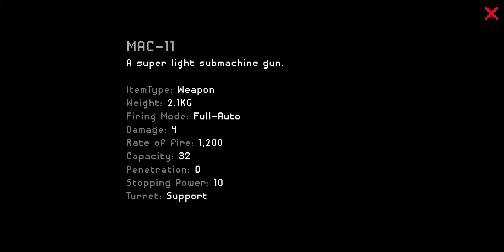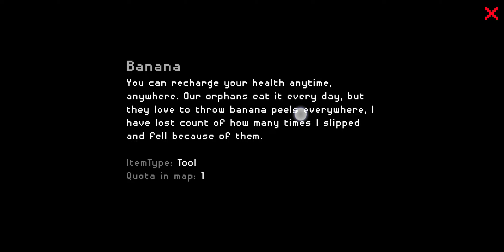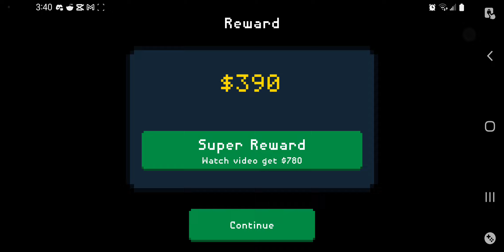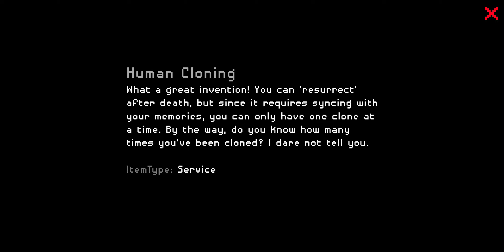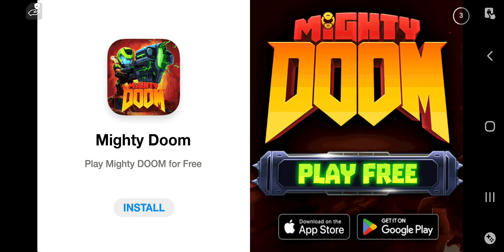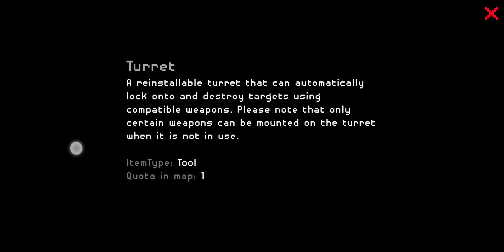They are coming part 1